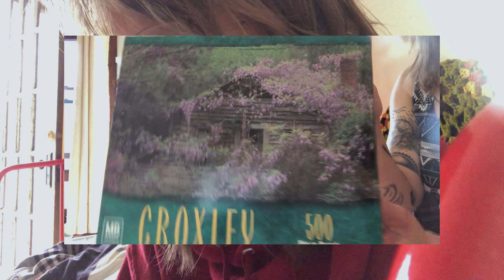life at 35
another vlog.

kisses,
k8